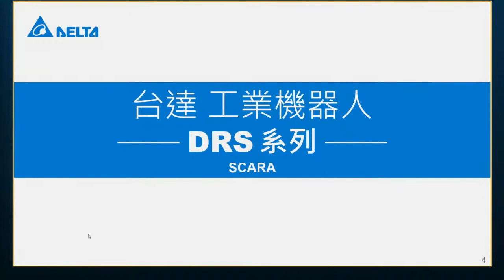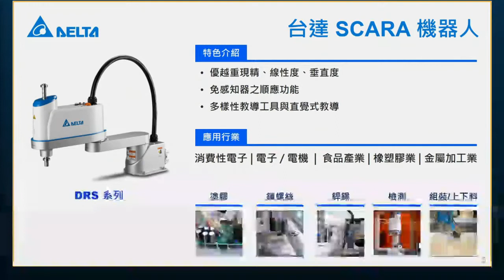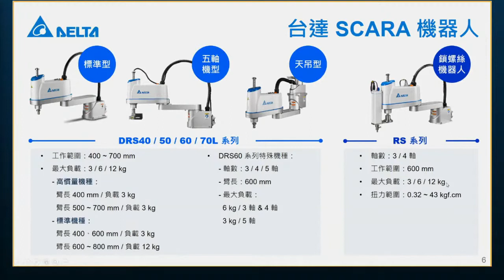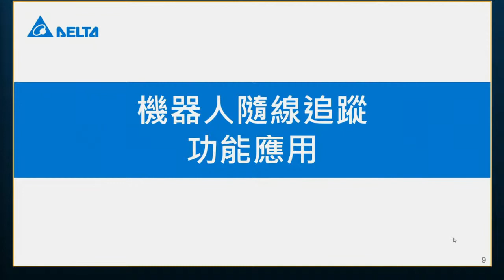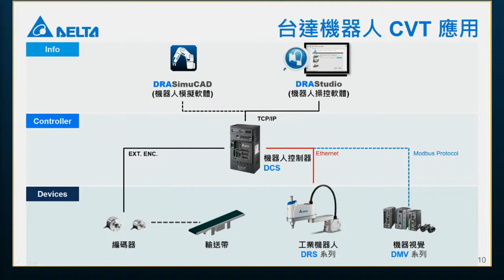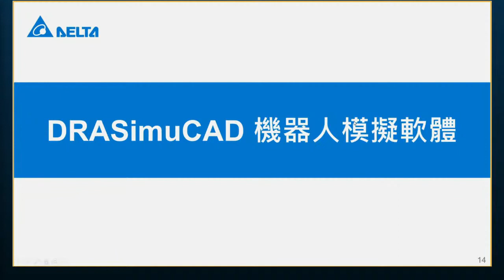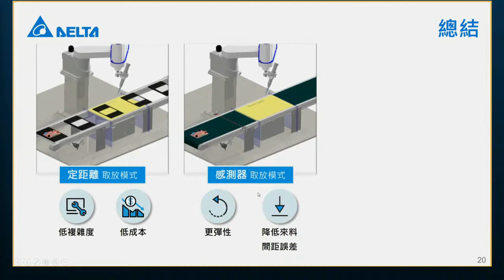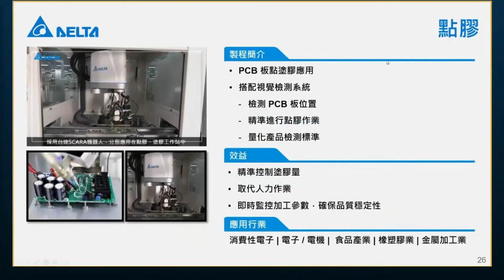10/16 台達「智造」線上論壇 - 【你跑我追】工業機器人隨線追蹤 (精華版)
《2020台達智能製造線上論壇》
10/16 【你跑我追】工業機器人隨線追蹤

台達帶你轉型工業4.0，智造力UP❗ 生產力UP❗